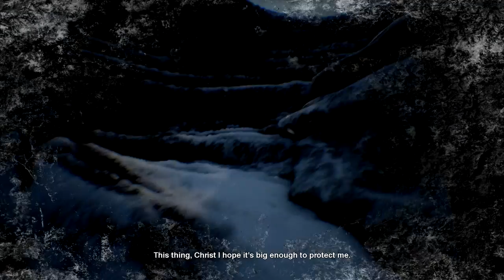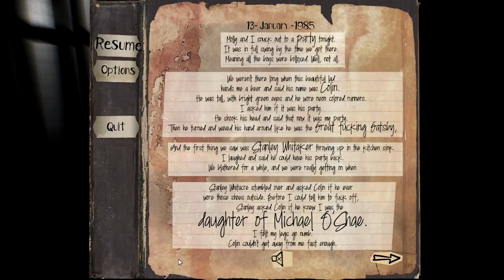The Hidden Bunker - Mysterious Past - Let's Play The Fidelio Incident Gameplay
Welcome to The Fidelio Incident! The Fidelio Incident is a survival thriller set off the coast of Iceland. Let's Play The Fidelio Incident!

About The Fidelio Incident

From the Art Director of God of War 3, The Fidelio Incident is a single-player, first-person thriller set off the coast of Iceland. After a violent plane crash, Stanley must search a desolate frozen island in search of his wife Leonore while covering up any traces of their identity. Rescue help is on the way, the past must remain hidden. "They can't find out who we are!"
Inspirations include Dear Esther, Gone Home and Firewatch as well as dark character dramas like as Homeland, Lost, and The Americans.
The Fidelio Incident was also inspired by Beethoven's only opera, Fidelio. We use the opera's premise as inspiration for the backstory, then re-imagined it for a modern setting.

Michael Krikorian's score composes over 40 minutes of original music. He incorporates themes from Fidelio's overture and transforms them to fit the mood and atmosphere of the game. The score expands the emotional depth of the narrative while complementing the atmosphere of the island.
Stanley is played by Glenn Keogh, known for his roles in Transformers Age of Extinction, Once Upon A Time, and Sons of Anarchy. Glenn was born in Ireland. After reading the script, he signed on with the goal of bringing authenticity to Stanley's character. We think he did a great job, and hope you agree!
Leonore is played by Bess Harrison, whose credits include The Temple and Memory, for Amazon Studios. Bess is described by Glenn as having a sweetheart voice you can't help but fall in love with.

The game runs on Unreal Engine 4.